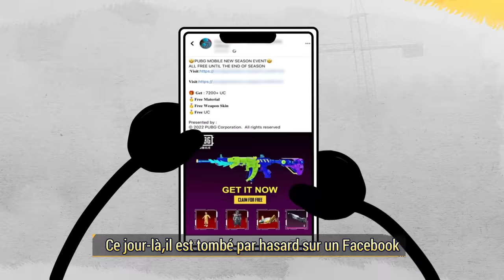PUBG MOBILE | Vidéo pour la protection du compte et du mot de passe 🔒🛡️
Protège ton compte ! 🛡️ Garde ton compte en sécurité en ne dévoilant jamais ton mot de passe ! 🔒